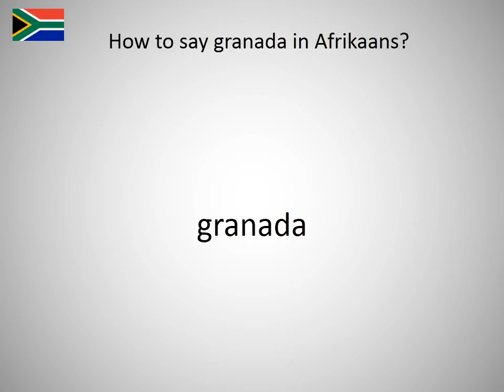How to say granada in Afrikaans?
How to say granada in English? Learn the pronunciation of granada!